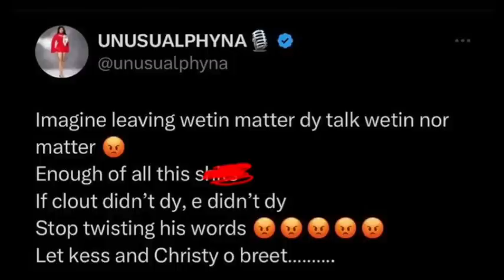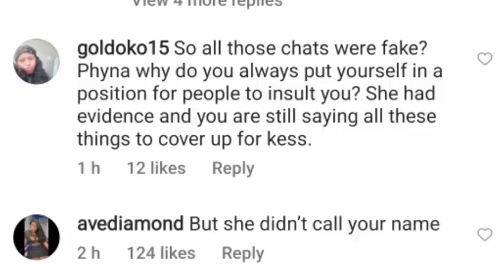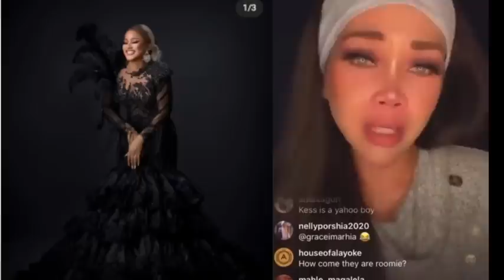"Kess wife is man!pulative"_ Phyna dragged for taking sides and fueling Kess Marriage saga hmmm 🤔🙉